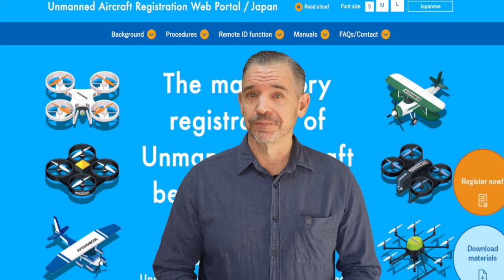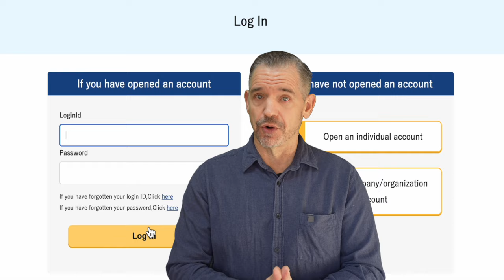Drones in Japan: Can you get ARRESTED for flying a drone in Japan?